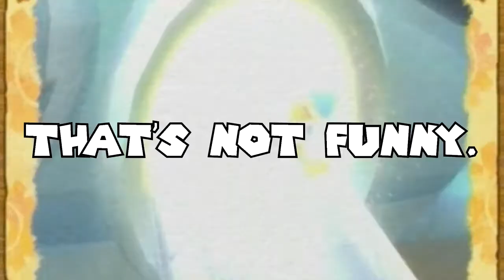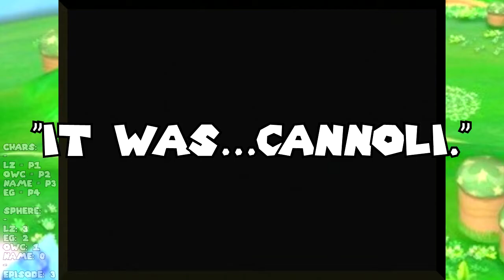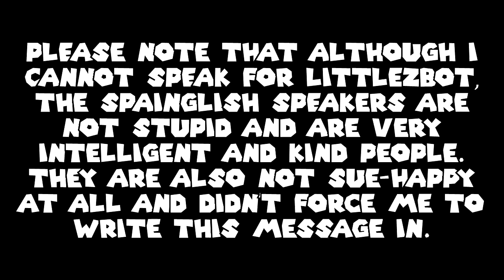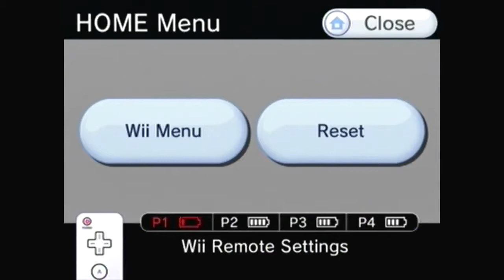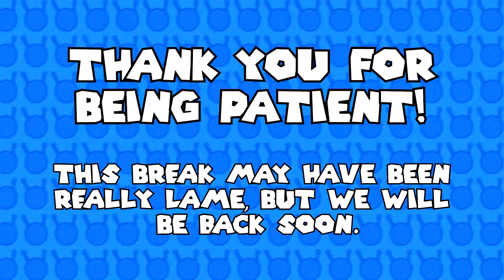Let's Play Kirby's Return to Dreamland: Highlights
Facebook (unreleased Top 10s and more!)

Twitter (announce new videos as they release!)